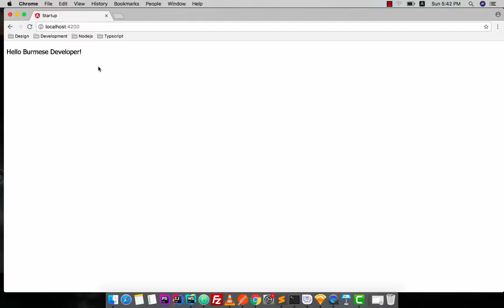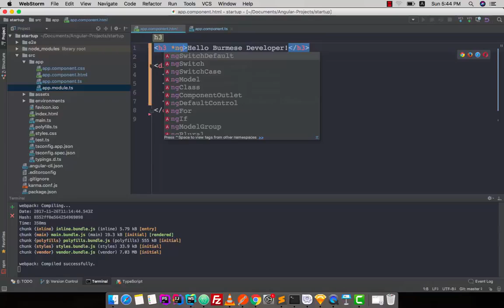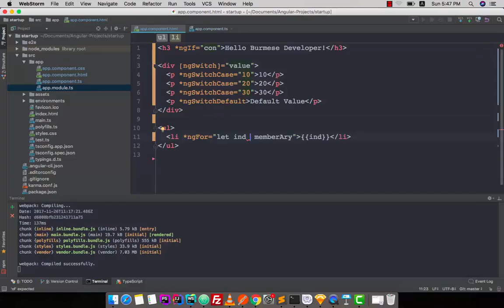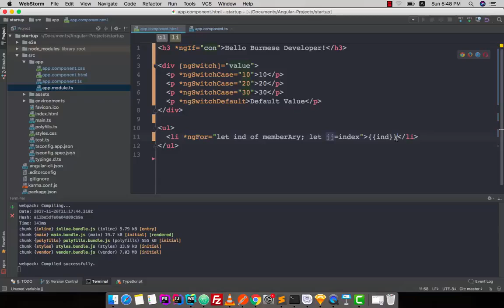073 Custom Directive 5